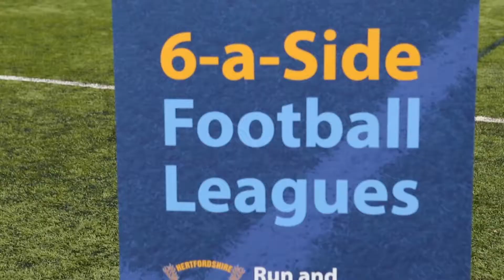Herts 6s - Hertfordshire FA